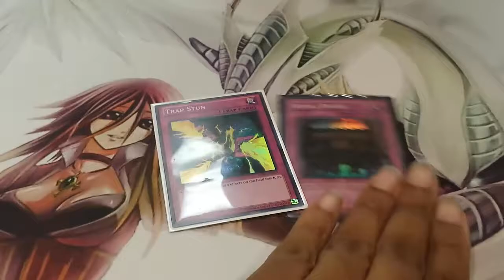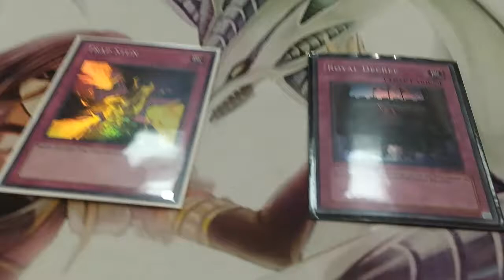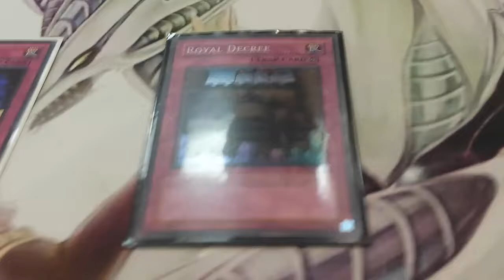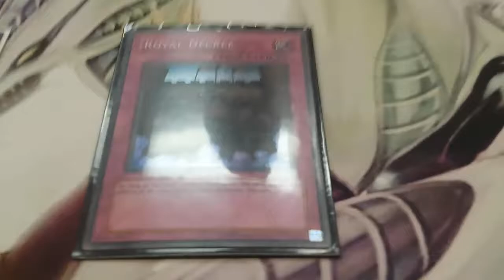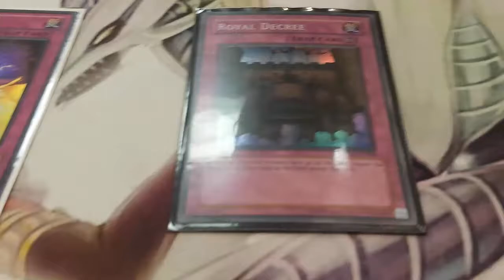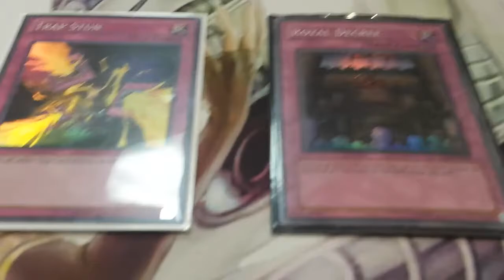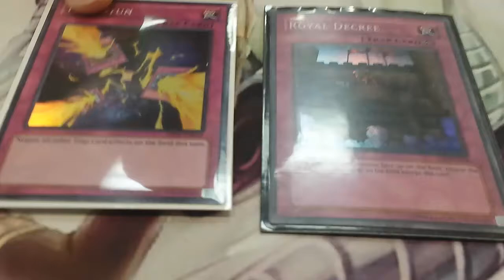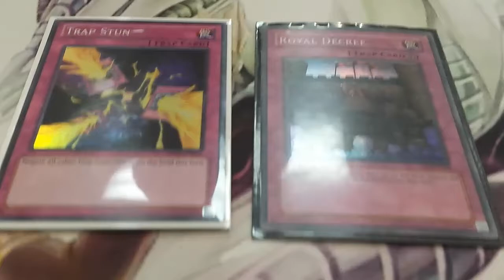Card Versus: Trap Stun VS Royal Decree (Live)